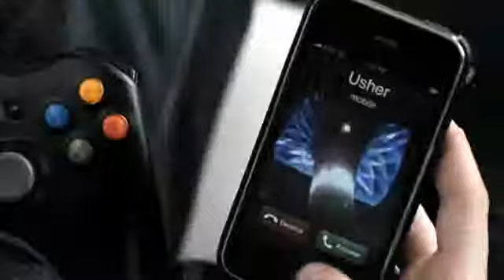Justin Bieber - One Time with LYRIC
Me plus you, I'm a tell you one time

One Time
One Time

When I met you girl my heart went knock knock
Now them butterflies in my stomach wont stop stop
And even though it's a struggle love is all we got
So we gonna keep keep climbin till the mountain top

Your world is my world
And my fight is your fight
My breath is your breath
And your heart (I got my)

Chorus:

Your my One love
My one heart
My one life for sure
Let me tell you one time (girl I love, girl I love you)
I'm a tell you one time (girl I love, girl I love you)
And I'm a be your one guy
You'll be my #1 girl always makin time for you

You look so deep
You know that it humbles me
Your by my side and troubles them don't trouble me
Many have called but the chosen is you
Whatever you want shawty I'll give it to you

Shawty right there
She's got everything I need and I'm a tell her one time
One Time, One Time
Give you everything you need down to my last dime
She makes me happy
I know where I'll be
Right by your side cuz she is the one
And girl

Chorus:

You're my One love
My one heart
I'm a me tell you one time (girl I love, girl I love you)

One Time
One Time